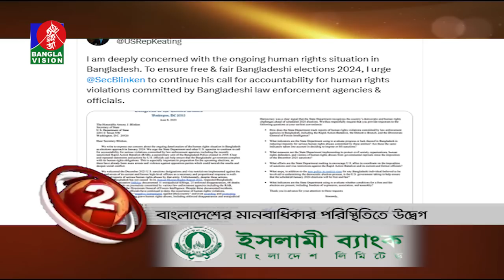Banglavision News Top Ten | 09 AM | 16 June 2023